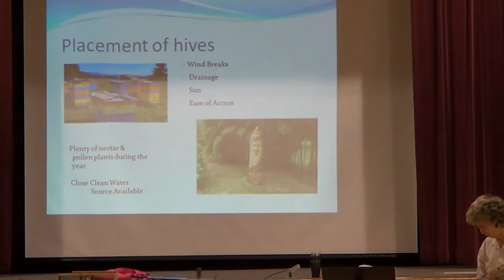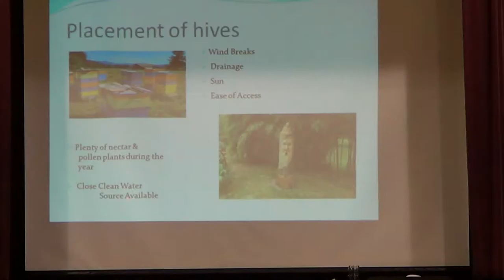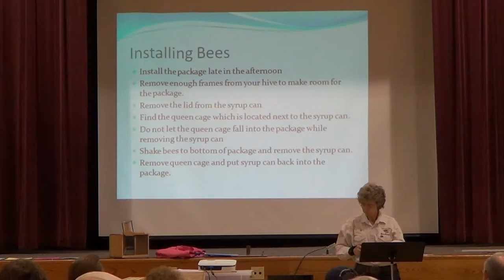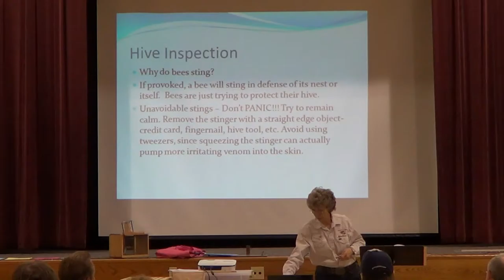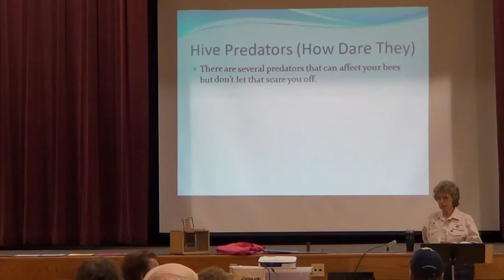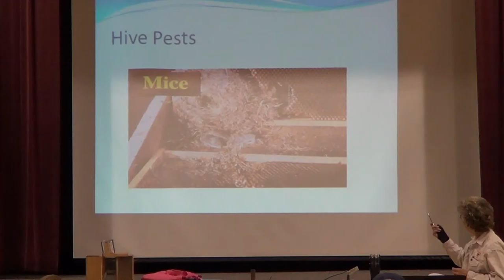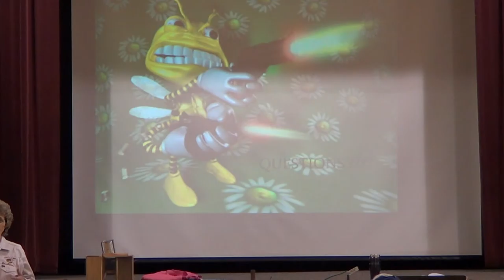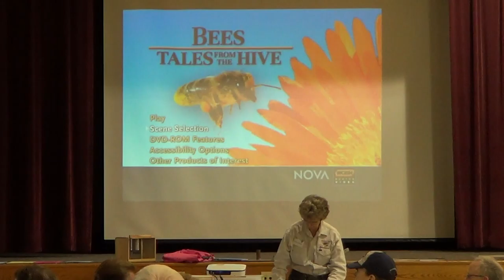2017 Highland Rim Beekeepers Short Course For New Beekeepers part2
Our members showing you the dos and the donts  of beekeeping thanks to all the volunteers for helping out